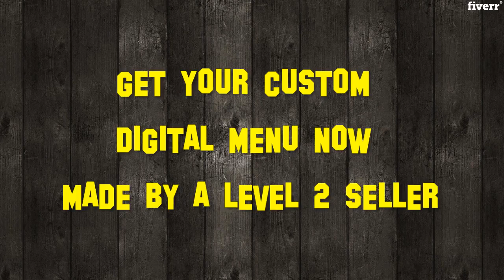Create a digital menu hd video - Best Other service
Link to this gig:
Create a digital menu hd video Special discount
Best cheap Other Service
ARE YOU LOOKING FOR DIGITAL MENU DESIGN FOR YOUR SCREENS?I can help you in designing digital menu for yourRestaurant, Bar, Spa, Hotel, Saloon, ice cream shop, Candy shop, Fashion AD, Exhibition or Office.You will get professional digital menu design forLCD / LED screens to display your menus in a visually appealing way.The design will be customize on business theme and colors.
BENEFITS:You can make your restaurant more attractive for the clients through digital menu screens. Electronic menus are a great way of showing whats available, advertising promotions, featured items and sharing information about your products, policies and credentials.
FEATURES:Ultra HD Quality ResolutionPerfect size for any screenProfessional DesignUnlimited Revisions
FINAL PRODUCT:These digital menu designs will be still image based JPG files or MP4 animation for use on TV's screen by plug-in any USB device.